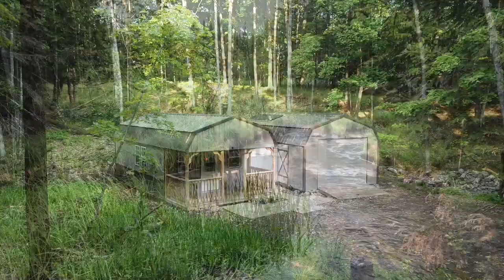Saying Goodbye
This week we go behind the scenes at the off-grid cabin to celebrate the life of a passing friend. Life is short, get out and create those memories with your family and loved ones.